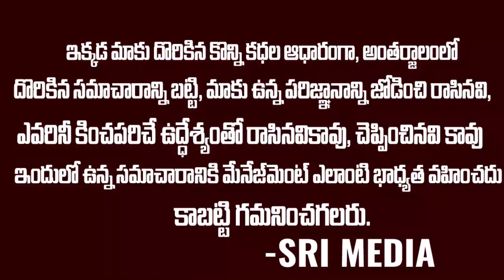నేను ఏడుస్తుంటే నాగార్జున నవ్వడం మొదలు పెట్టారు | Anee Master About Nagarjuna | Biggboss5 Telugu SME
Watch : నేను ఏడుస్తుంటే నాగార్జున నవ్వడం మొదలు పెట్టారు | Anee Master About Nagarjuna | Biggboss5 Telugu SME